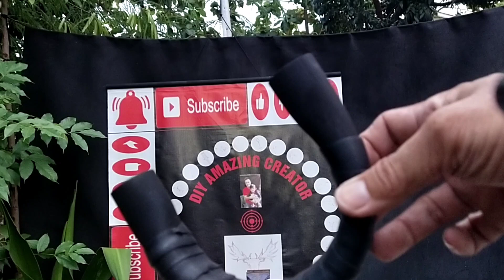Making Most Unique Slingshot Pvc Practical Slingbow Catapult Making Simple Slingshot Two In One Use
Making Most Unique Slingshot Pvc Practical Slingbow Catapult Making  Simple Slingshot Two In One Use Slingshot Sword Axe Knife Spear Golok Pedang Kampak Tombak Panah Busur Magnet Pouch Magnet Nock

DIY Amazing Creator How To Make

Made From Iron,Steel,Aluminium,Wood,Rubber,Leather,Abs,Rope,Sponce etc.
Arrow Rest Made From Pvc Pipe,Magnet, And Silcone Rubber.
Slingshot Pouch Made From Leather And Magnet.